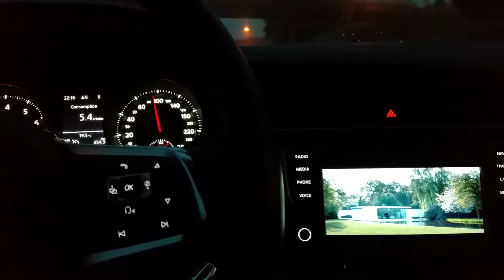Golf Mk7 GTI 2014 video in motion unlock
VIM unlock golf mk7 GTI 2014 discovery pro media system. With vagcan pro.